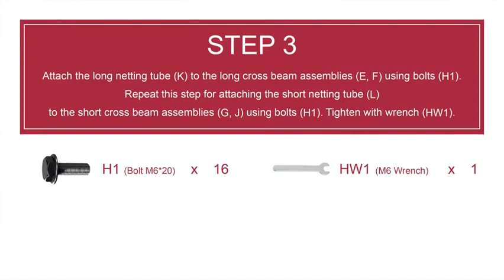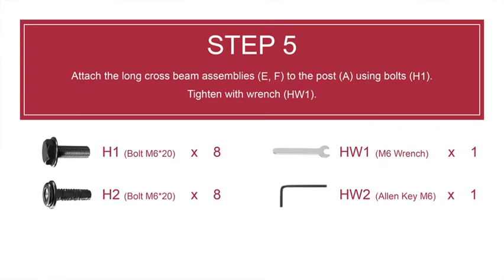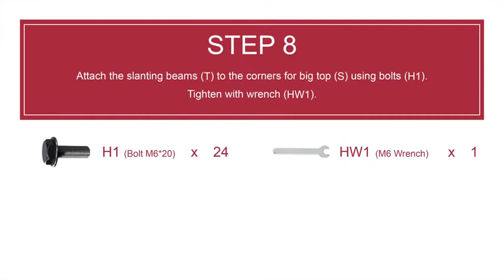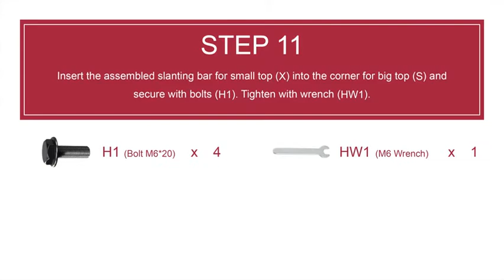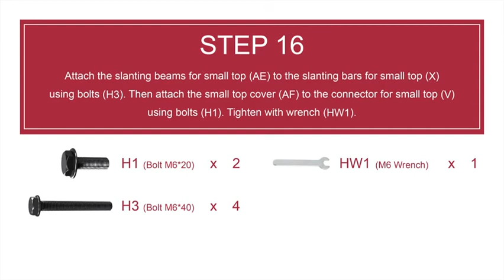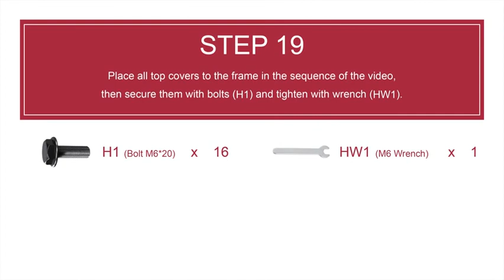[Assembly How-To] SummerCove 10 ft. x 12 ft. Solar Powered Hardtop Gazebo